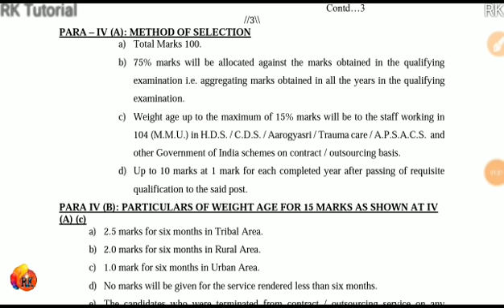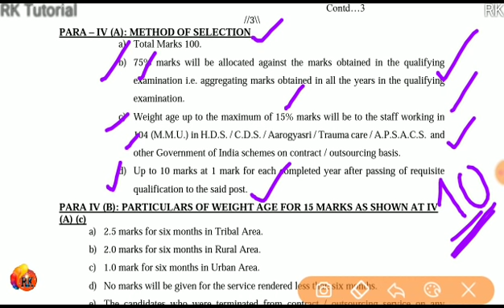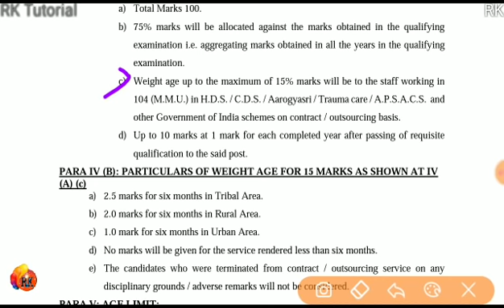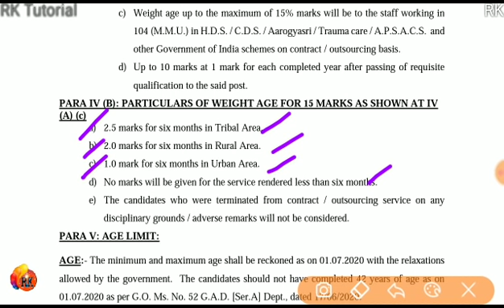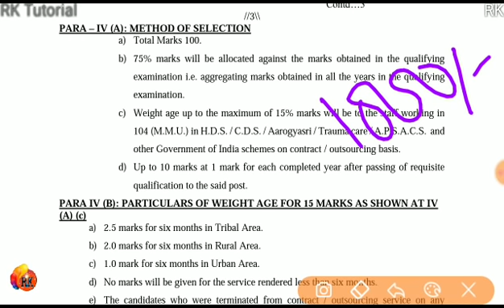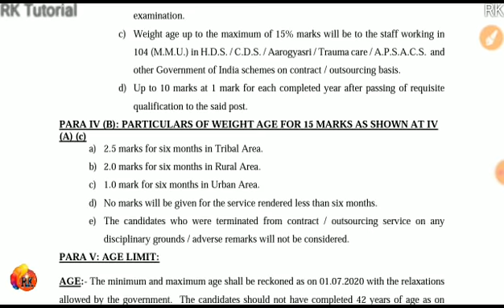APCOS - Selection Process | Marks Allocation, Reservation, Cut-off Marks | Full Details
🚨🚨Free Online Exam link: ✒️✒️ గ్రామ సచివాలయం ఉద్యోగాల స్పెషల్ -200 పైగా ఆన్ లైన్ పరీక్షలు

RK..✍️